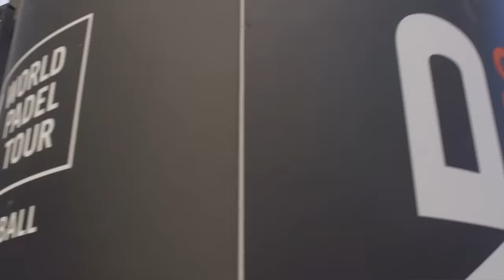FINAL de previa del WPT Mijas Open 2018 | Muñoz/Patiniotis vs Blanco/Martínez | CDA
Seguimos con la saga de World Padel Tour Mijas Open. Esta vez , Jordi y Aris se juegan el pase a cuadro principal ante Adri Blanco y Javi Martínez.

Si os ha gustado el vídeo y quieres que suba más vídeos como este, compártelo y dale al LIKE 👍